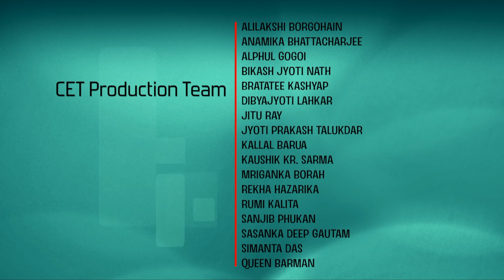Theory of Composite Shells [Intro Video]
Theory of Composite Shells

Dr. Poonam Kumari.
Department of Mechanical Engineering
IIT Guwahati